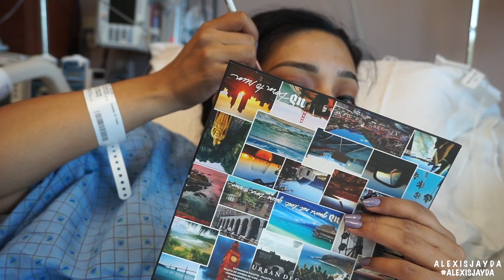LABOR & DELIVERY VLOG PART ONE BABY JADEE - Alexisjayda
••• ••• ••• ••• ••• ••• ••• ••• ••• ••• ••• ••• ••• ••• ••• ••• ••• ••• ••• ••• ••• ••• ••• ••• ••• 📬 FAMBAM & PR
     Alexis Jayda
   Roy,Utah,84067

ALEXIS10

ALEXISJAYDA

MEASURABLE DIFFERENCE: ALEXISJAYDA

IMPRESSIONS VANITY: Alexisjayda

Hey Beautiful! My Name Is Alexisjayda I’m 25 Years Old :) Mama Of 6 Babies. I Had My First Baby When I Was 15 & I Have A FULL STORY OF MY LIFE Series On My Channel If You Would Like To Get To Know Me Some More. On My Channel I Speak A Lil Spanlish But Mostly English. When You Guys Are Watching Me I Want You Guys To Feel Like Were Chattin It Up Like Some Bestfriends/Family. More About Me I’m A Full Time Youtuber :) Its One Of My Favorites Things In The World :) I Get To Talk & Connect With So Many Of You! I Have A Huge Passion For All Things BEAUTY. On My Channel You Will Find A Good Mixture Of BEAUTY TUTORIALS Which Are DRUGSTORE MAKEUP LOOKS, DRUGSTORE FOUNDATION REVIEWS, DRUGSTORE DUPES, HIGH END MAKEUP REVIEWS, SKIN CARE ROUTINES, MAKEUP HAULS + UNBOXING’S, STORY TIMES, LIFESTYLE VLOGS & MORE. Thank You So Much For Stopping By Beautiful! I Appreciate You Guys So Much! XO